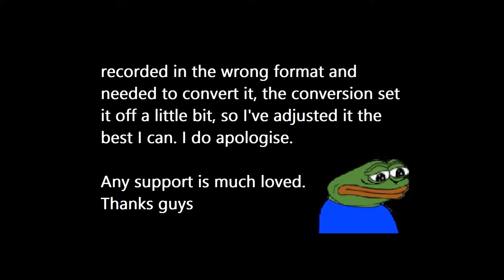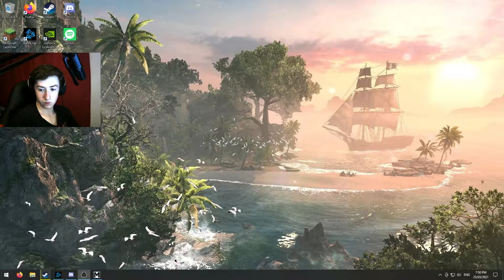The Fish Fanatics | Metro Exodus Ep 2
Hey, my name's Eqwatherto, I'm a competitve gamer who often tries to give educational/entertaining gameplay of any sort. I try and do what I enjoy which is content create.